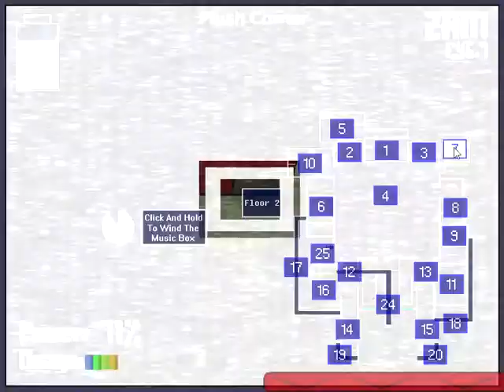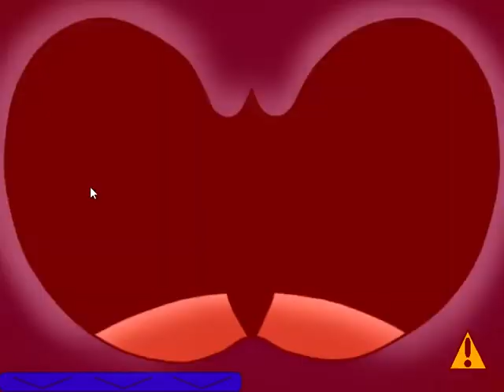Five Nights At Sonic's Maniac Mania: My CLOSEST attempt to beating the ultimate Maniac Mania mode.